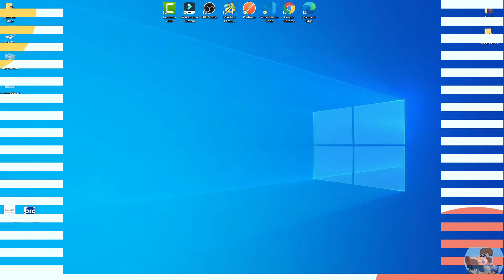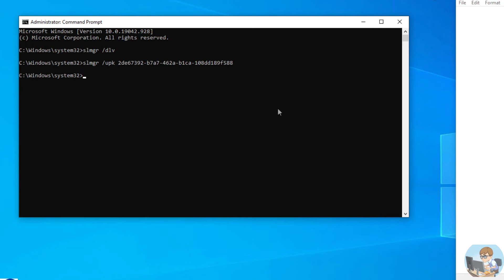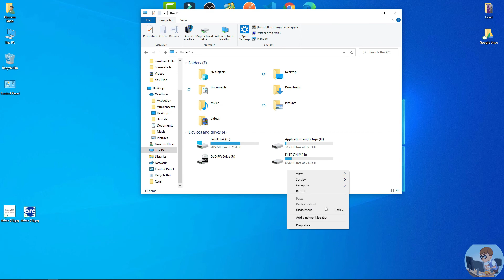How to Deactivate windows 10 using cmd 😉🚀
How to Deactivate windows using cmd in just a seconds.

cmd commands:-
cmd1:- slmgr /dlv                                (to find activation id )
cmd2:_ slmgr /upk 'activationID'      (to uninstall product key)

All video is related to programing , IT support, online help and learn programing language.
All new things you learn in this channel.